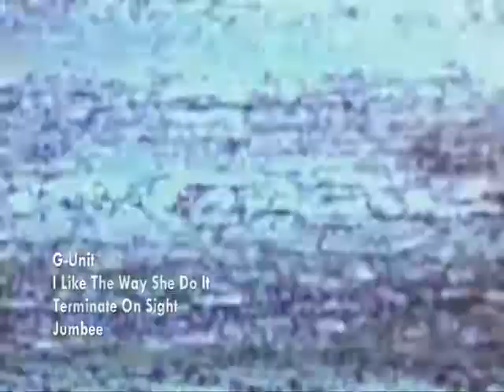G-Unit - I Like The Way She Do It [HQ]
G-Unit - I Like The Way She Do It 2008